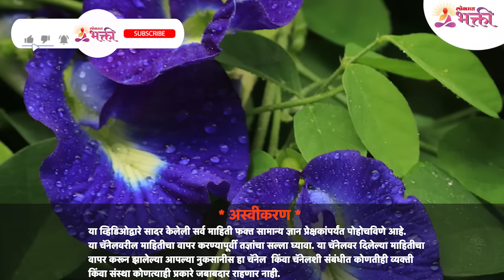गोकर्णच्या फुलांच्या वेलीची संपूर्ण माहिती | Information about Gokarna | Gokarna Flower | Aparajita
गोकर्णी किंवा गोकर्ण ही भारतात उगवणारी एक आयुर्वेदिक औषधी वनस्पती आहे. या वनस्पतीची फुले गायीच्या कानासारखी असल्यामुळे ही वनस्पती या नावाने ओळखली जाते. गोकर्ण वनस्पती पारदबंधनासाठी वापरण्यात येणाऱ्या ६४ वनस्पतींपैकी एक आहे. गोकर्णी ही भारतीय वंशाची वेलवर्गीय सदाहरित वनस्पती आहे. गोकर्णीच्या फुलांचा रंग सामान्यत: गडद निळा किंवा पांढरा सफेद असतो. परंतु फिकट निळा, फिकट गुलाबी या रंगांची फुले असलेली गोकर्णीदेखील आढळते. त्यामुळे या व्हिडीओच्या माध्यमातून आपण गोकर्णच्या फुलांच्या वेलीची संपूर्ण माहिती जाणून घेणार आहोत, त्यासाठी हा व्हिडीओ नक्की बघा -